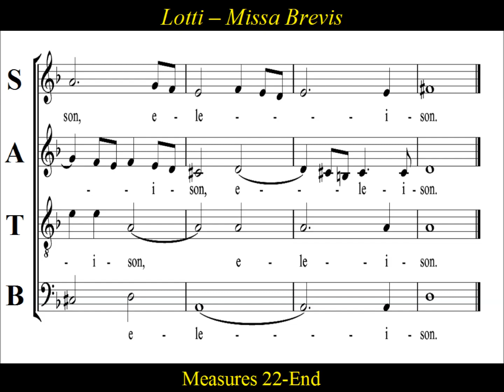Antonio Lotti - " Missa Brevis in D Minor" -Kyrie" - Alto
Alto Practice - Antonio Lotti - Missa Brevis in D Minor -Kyrie

Much of Lotti's sacred music was written in Venice while employed at Venice's St Mark's Basilica.  Lotti's music had a great influence on many of his contemporaries, and has been identified in many choral works.